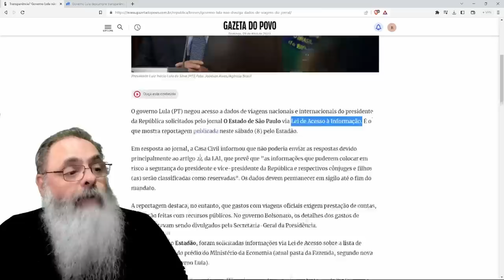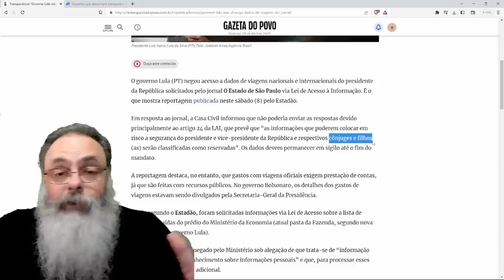LULA não quer que VOCÊ SAIBA o quanto ELE e os AMIGOS estão GASTANDO com VIAGENS: BOLSONARO dizia